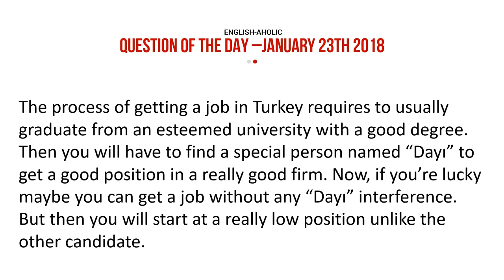Question of the Day - Describe the process of a getting a job in your country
Describe the process of a getting a job in your country. How would you answer this question? Listen to my response and write your own response.